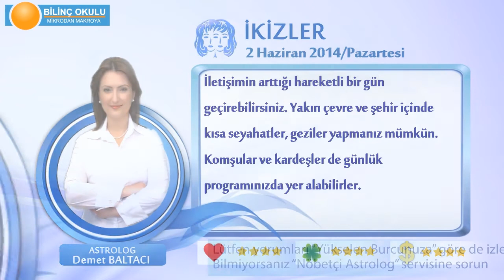İKİZLER Burcu, GÜNLÜK Astroloji Yorumu,2 HAZİRAN 2014, Astrolog DEMET BALTACI Bilinç Okulu